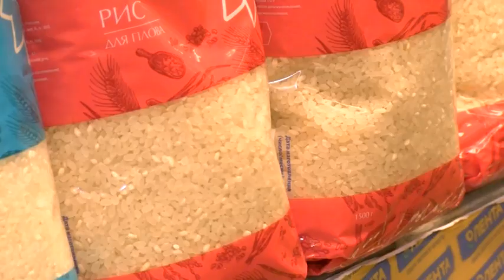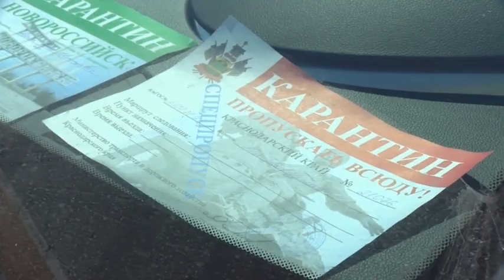Действующие лица. Татьяна Каган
Татьяна Каган - заместитель начальника управления торговли и бытового обслуживания Краснодара